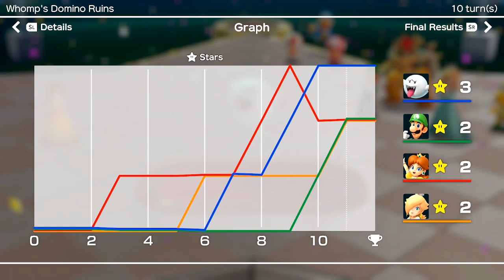SNG Plays - Super Mario Party (Part 2)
The party continues at Whomp's Domino Ruins with the SpiffyNeedleGeeks! Who will be crowned as the first Super Star of the session?